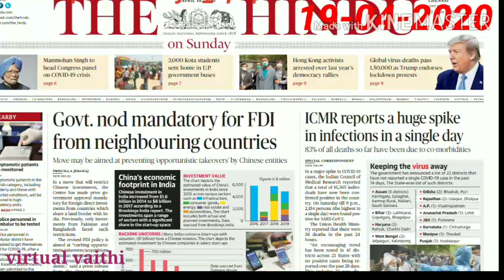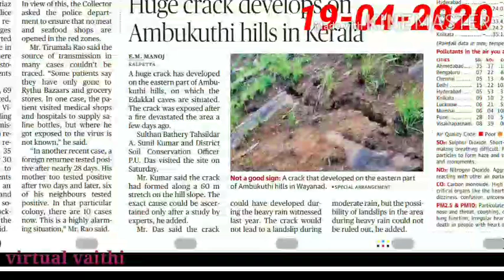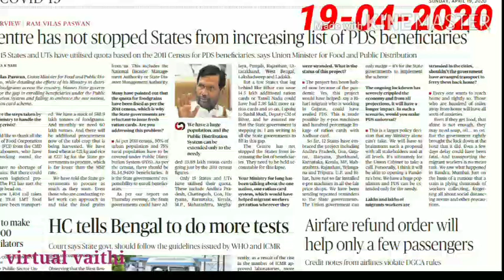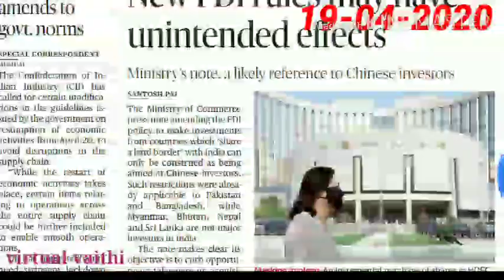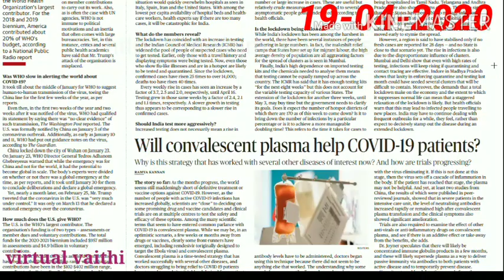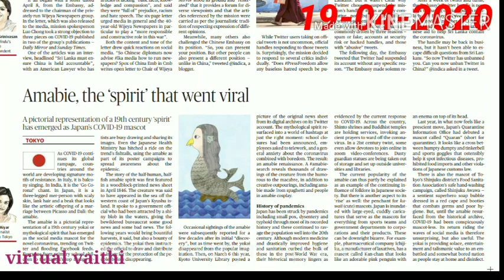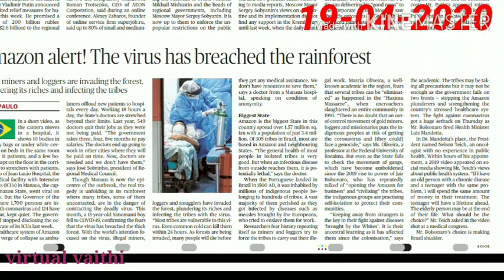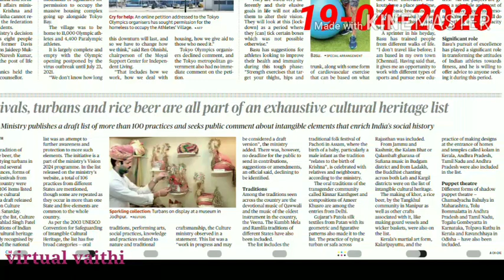UPSC Tamil | TNPSC GROUP 1 |Tamil current affairs | UPSC tamil optional | IAS COACHING tamil